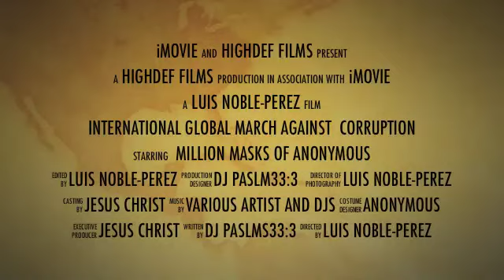MARCH AGAINST CORRUPTION L.A.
This March was organized by the people for the people via Internet social networking. No mainstream media was present just a few concern citizens protesting the Corruption in both Political parties. Know we are nether Republicans nor Democrats. We are the People for the People by the People Remembering our Constitution, Bill of Rights, The Declaration of Independence  Abraham Lincoln at The Gettysburg Address (This nation, under God, shall have a new birth of freedom - and that Government of the people by the people, shall not perish from earth) REMEMBER UNITED WE STAND DIVIDED WE FALL. in God we trust for He gave us free will when Gov. has slowly  given us  oppression, depression and soon tyranny so WAKE UP AMERICA AND RISE!!!  MAY GOD BLESS AMERICA. MAY PEACE, LOVE AND UNDERSTANDING PREVAIL. Step up to the plate Mr. President.